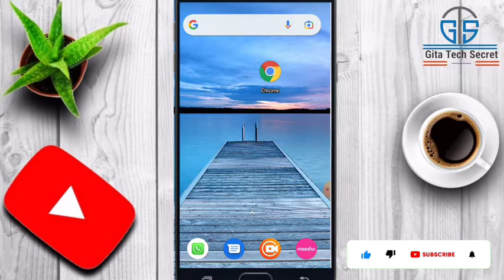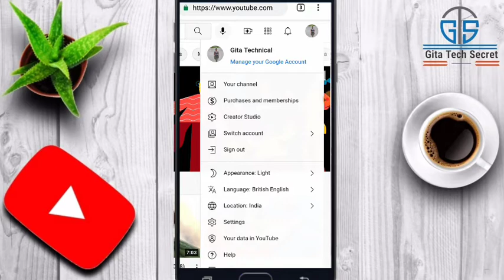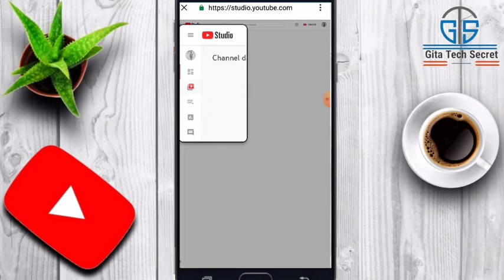How To Open Youtube Channel In Chrome Browser 2022 (Android & iOS) | Youtube Chrome Par Kaise Khole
how to open youtube  on chrome browser

Topic Covered 👇

how to open youtube channel on chrome browser
how to open youtube in chrom browser chrom browser par youtube channel kaise khole
how to open youtube in chrome browser 2022
how to open youtube on chrome browser how to open youtube channel in chrome browser
youtube channel chrome browser par kaise khole

3. Youtube Learning Playlist (For New Youtubers / Creators)

4. For New Youtuber Help

5. Phonepe & Gpay Tutorials

6. Online Earning

7. Currency Convert in Indian Rupees

8. Meesho Reselling App Tutorials

Gita Chand
Hyderabad